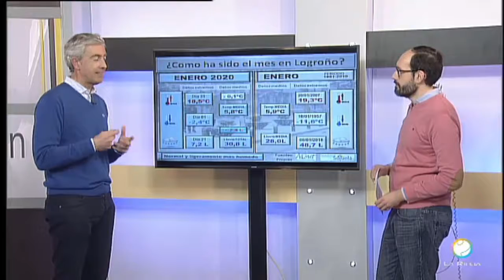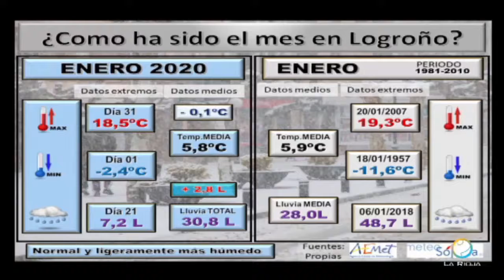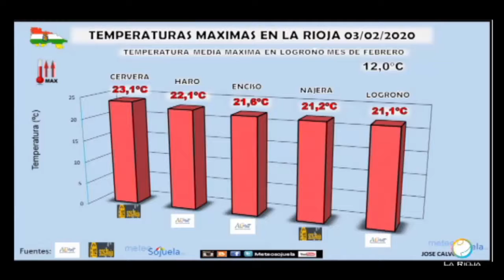Meteosojuela en Televisión. POPULAR TV. Conexión Rioja. 07/02/2020